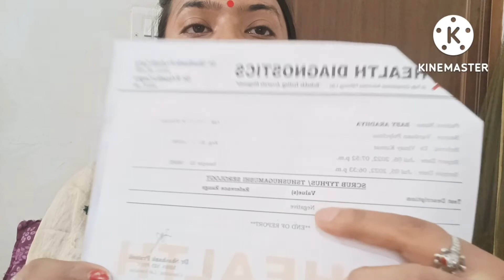फिर हुआ BlOOD TEST पीहू का😔Ab kya Aya Report mai🧾😢